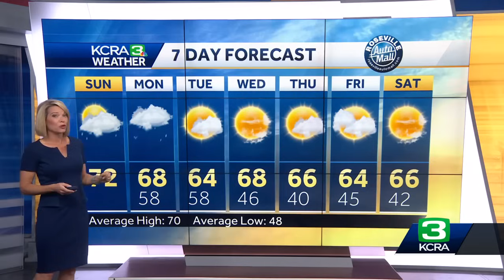Meteorologist Eileen Javora breaks down the weather changes starting Sunday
Rain and snow in the forecast this week